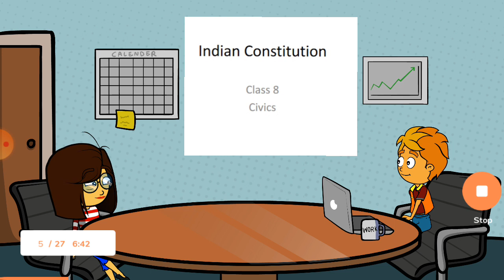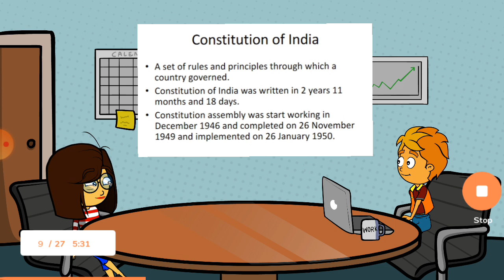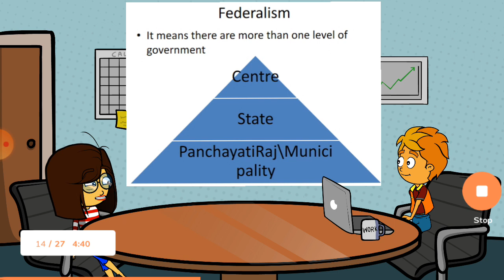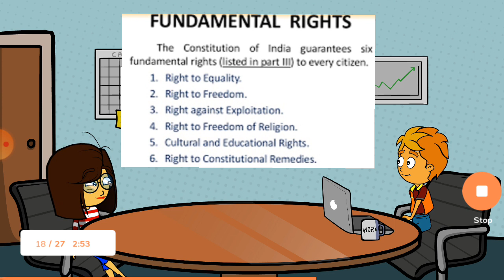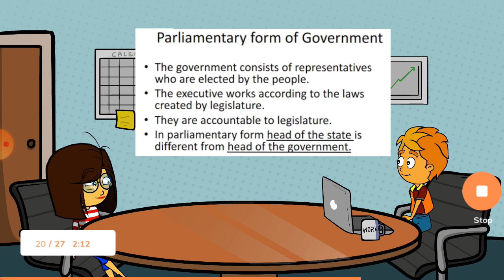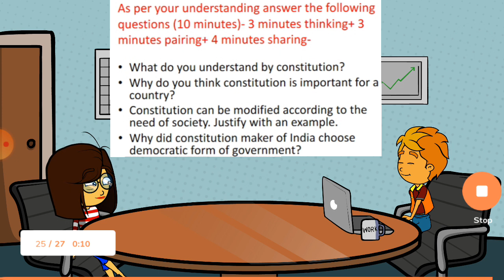INDIAN CONSTITUTION: Basic Facts (CIVICS)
NCERT CLASS VIII SST CIVICS CHAPTER 1